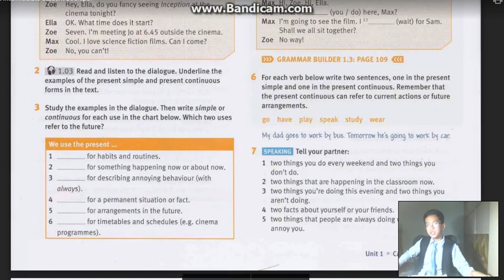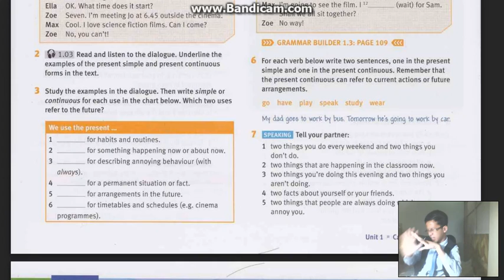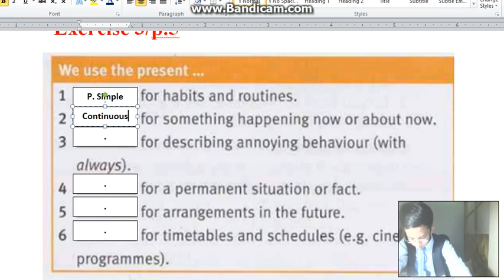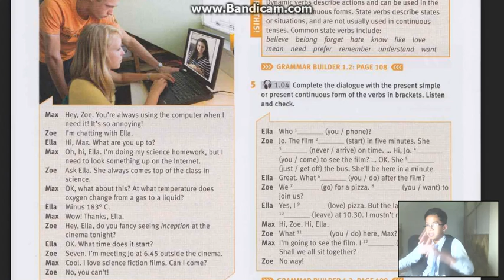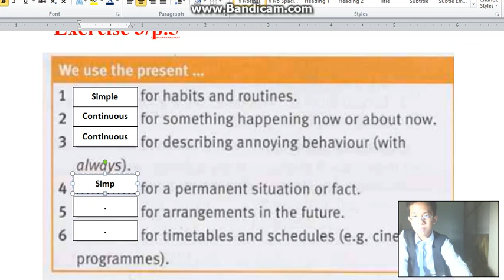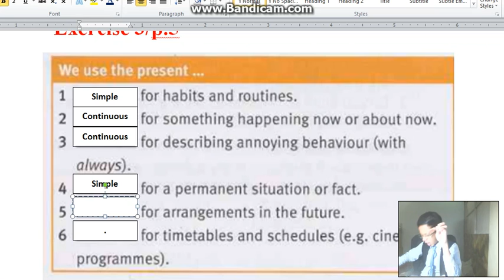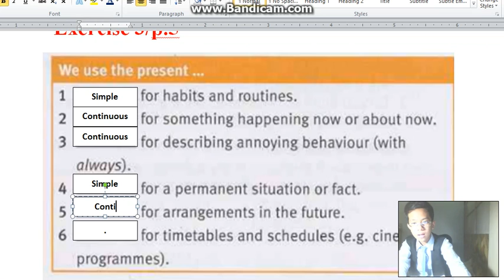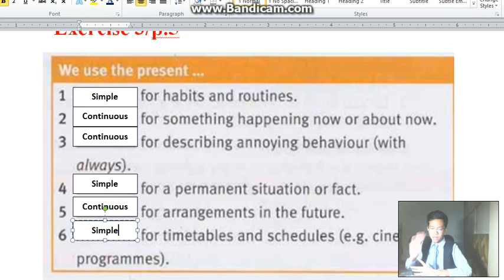TẬP 72 (P2) - S2 | UNIT 1B - BÀI TẬP 3 | EnglishWithPhuSi (18/3/2017)